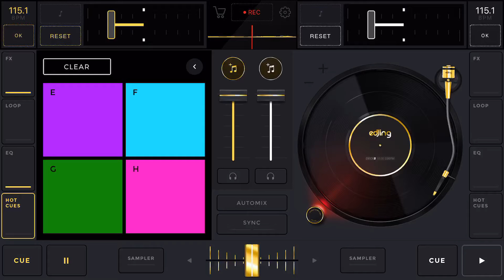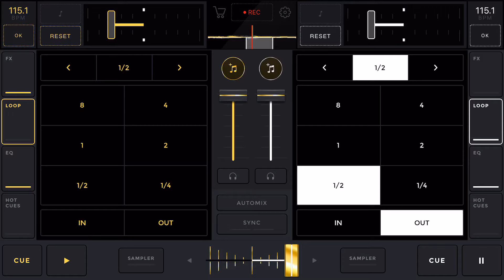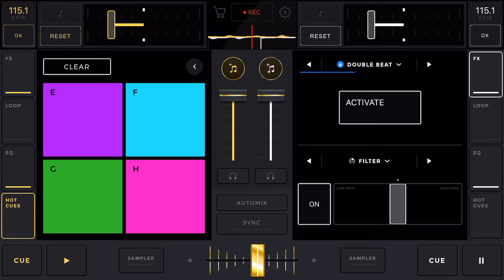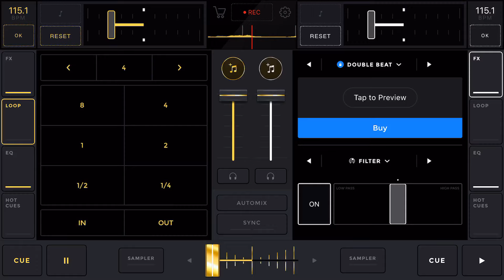Gucci Mane - East Atlanta 6 (Chopped&Screwed)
Mᴀsᴛᴇʀᴇᴅ Bʏ: 𝙰𝚗𝚝 𝙱𝚕𝚊𝚗𝚌𝚘
Eᴅᴊɪɴɢ 

Sᴏɴɢ: 𝙴𝚊𝚜𝚝 𝙰𝚝𝚕𝚊𝚗𝚝𝚊 6
Aʀᴛɪsᴛ: 𝙶𝚞𝚌𝚌𝚒 𝙼𝚊𝚗𝚎
Aʟʙᴜᴍ: 𝙽𝚘 𝙿𝚊𝚍 𝙽𝚘 𝙿𝚎𝚗𝚌𝚒𝚕
Pʀᴏᴅᴜᴄᴇʀ(s): 𝙼𝚒𝚔𝚎 𝚆𝚒𝙻𝙻 𝙼𝚊𝚍𝚎-𝙸𝚝
Rᴇʟᴇᴀsᴇᴅ: 2007